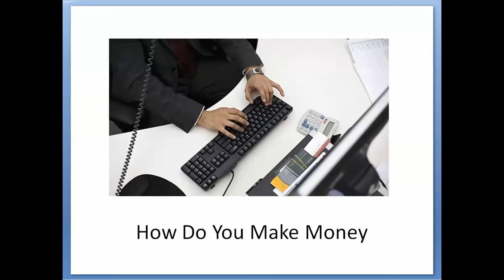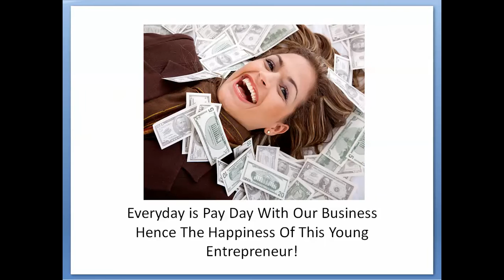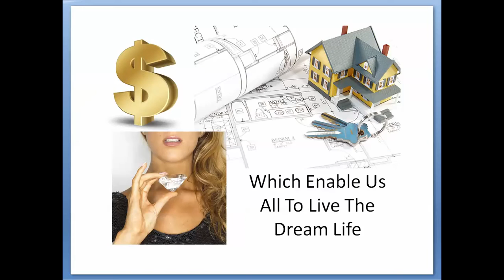How Do You Make Money - Have You Ever Wondered How Do You Make Money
- Have You Ever Wondered How Do You Make Money with My Internet Income Challenge.

Learn how the My Internet Income Challenge just got better and will help with How Do You Make Money

How Do You Make Money- I Will Demonstrate How Do You Make Money. (How Do You Make Money)
Today I want to talk to you about How Do You Make Money.
The only way out of debt is to work for yourself -- So start today!  YOU Can do it -- it's much easier than you think -- make this the year to succeed. How Do You Make Money.
To become successful with How Do You Make Money you will need some basic computer skills
We have a system called My Internet Income Challenge set up to teach you about How Do You Make Money that will lead you to being your own boss & generating an income while you sleep and play.
There is NO need to Re-Invent The WHEEL.  How Do You Make Money
As every day is Pay Day.  How Do You Make Money
This enables You to have Quality Time at home, but still Leading to Financial Freedom for You and your team.  How Do You Make Money.
So come join our team. Take a look at our system. It is free to join.  How Do You Make Money
And will enable you to live the dream life.  How Do You Make Money
So if you would like to find out more information, click on the link below this video to see the founder of this system tell you more.  How Do You Make Money
Thank you for your time today and I hope to meet you after you have watched the next video. So come to The Online Mentoring Center.com.  How Do You Make Money

- $40 cash commissions!
- Simple one offer qualification for under $5 per month!
- Secondary Referral Commissions!
- Available In Over 150+ Countries! Thats a fantastic increase from being available in only three countries.

Plus much much more with How Do You Make Money

Where does this leave you in Wondering How Do You Make Money arena?

A single upfront offer! with choice of
a.  $4.95 per month gets you qualified if you chose the 24 month package!
b.  $7.95 per month gets you qualified if you chose the monthly package!
Completes in less than 10 minutes! Automatically updates to the My Internet Income Challenge database! ie Have You Ever Wondered How Do You Make Money
MyPiP is "direct to the source," not a middleman! How Do You Make Money. That is why we can offer this to entrepreneurs in over 150+ countries!
Should you already have the program being offered above there is an Option B to enable every one to partake in this powerful System How Do You Make Money